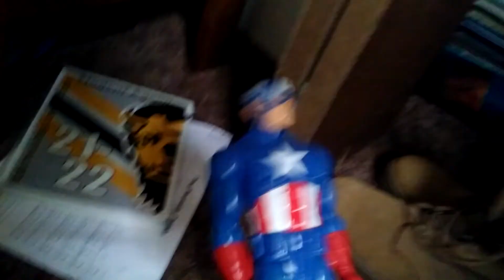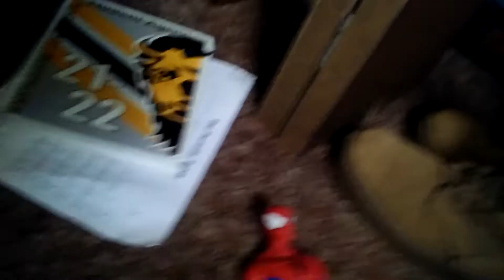Spider-Man S2 Episode 3: War bonds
Spider-Man is learning about war bonds from cap.